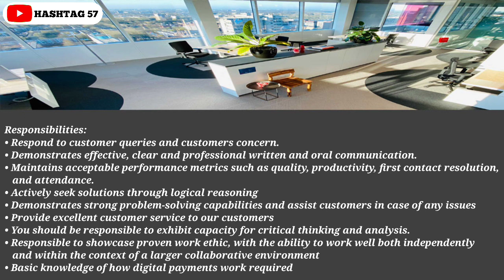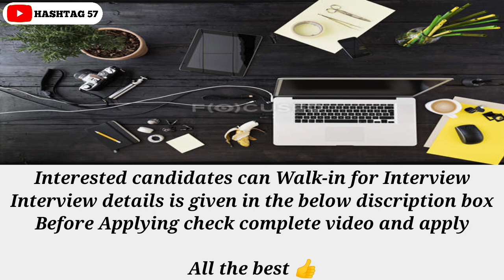Genpact Virtual Interview On Zoom Meet | Non-Voice & Voice Process | Freshers Jobs | Hashtag57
🔴GENPACT VIRTUAL ZOOM INTERVIEW:
Genpact Mega Virtual Drive for the role of Customer Service - Voice / Non-Voice Process on 2nd July'22

Join What's app group for instant job notifications :-shorturl.at/cswN4

Follow On Instagram For instant job notifications :-shorturl.at/lsGIV

Images & Jobs are taken from the following :
2.GENPACT
3.Naukri.Com